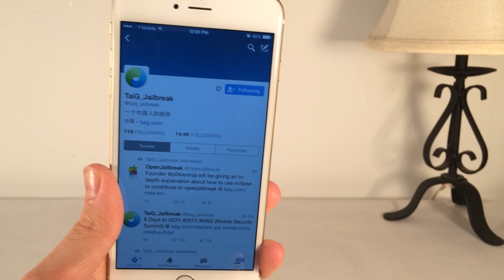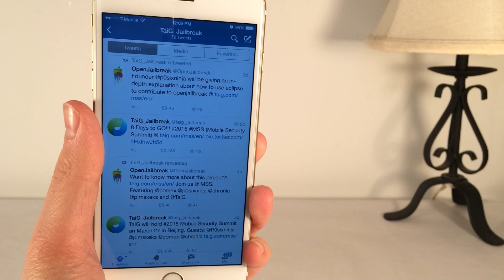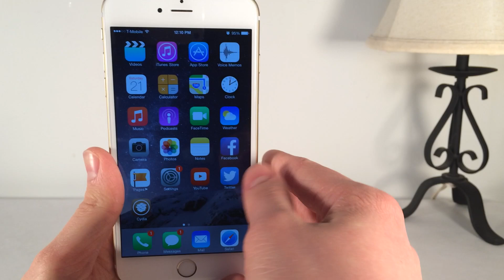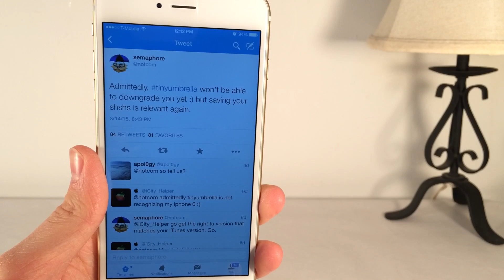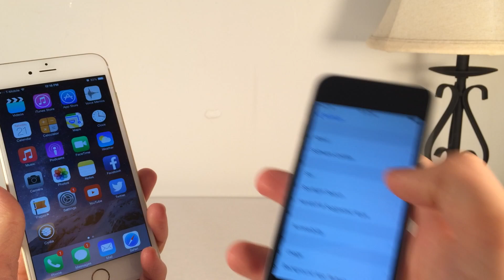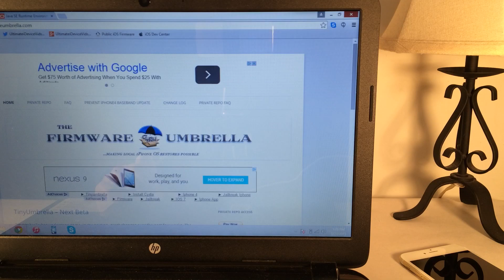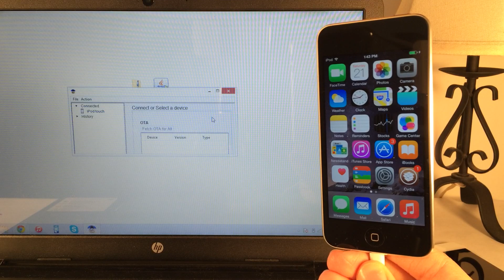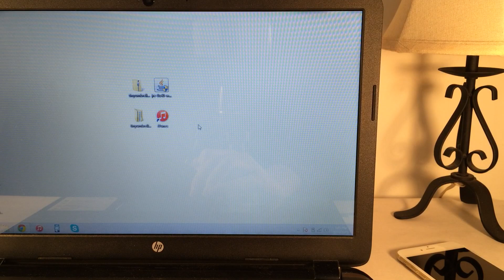iOS 8.2 Jailbreak News: TaiG MSS and TinyUmbrella Downgrading